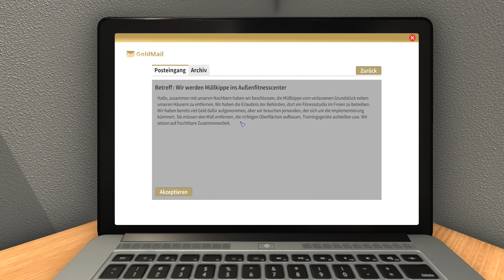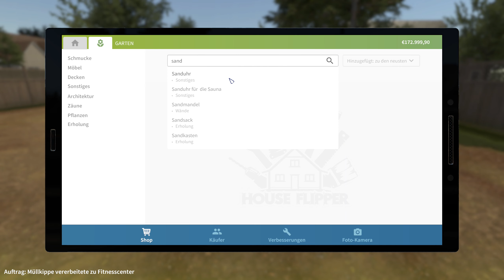House Flipper - 051 🔨 Die Müllkippe des R. Balboa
Wir erfahren in dieser Folge den wahren Namen eines großen Filmboxers - leider auch wie er hauste - wir müssen es entmüllen ^^
Apocalypse Flipper DLC:

Noch mehr Möglichkeiten: Baue für deine Kunden oder dich selbst Bunker und richte sie ein.
Garden Flipper DLC:

Erweitere dein Angebot um Dienstleistungen im Garten. Sei es Rasen mähen, Bäume pflanzen oder gar eine komplette Neugestaltung einer Terrasse oder Gartenanlage.  Neue Werkzeuge gibt es oben drauf.
Entwickler: Empyrean
Publisher: Frozen District
Typ: Indie
Genre: Aufbausimulation
Und hier gibt's das Spiel und die DLC's:

Wenn Euch gefällt, was Ihr seht, dann zeigt es durch einen Like, einen Kommentar und am Besten noch durch ein Abo. Dann bleibt Ihr auf dem Laufenden, was alles auf dem Kanal geschieht 👍😊